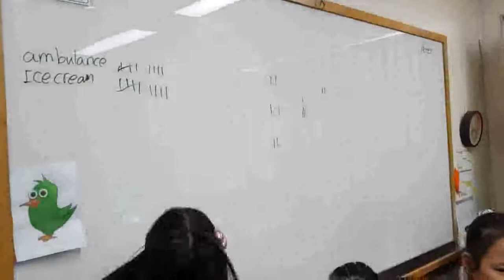[검단정상JLS] Dream Tree - CHESS / ISA2